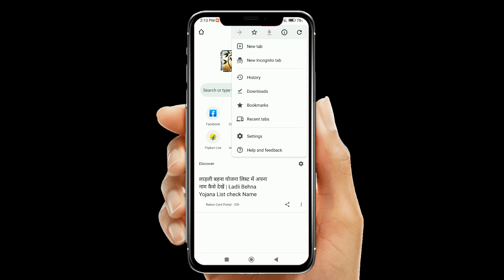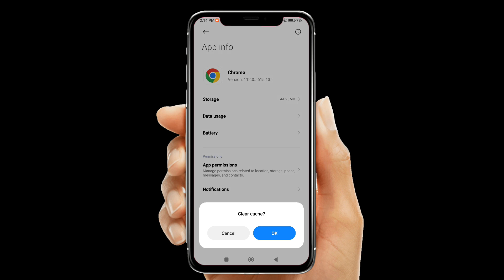Bekar ke notification kese band kare 🔥dirty sms and call block setting !! 🔥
Search keyword 💫

chrome browser ki notification kaise band karen,
gandi notification ko kaise band karen,
kisi aap ki notification band kare,
faltu ke notification band kaise kare,
chrome notification kaise chalu karen,
gande sexy notification band kaise kare,
notification blocker,
automatic notification delete,
sexy message aate hai unhe band kaise kare,
bf ke message aate hai unhe band kaise kare,
how to off notifications,
how to stop realme notification,
off notifications

Viral hashtag 🔥

how to off blocked notificationinfrared rays blocked notificationblocked notifications androidblocked notifications iphonenotifications blockedwhatsapp blocked notificationhow to delete blocked notifications in chromehow to delete blocked notifications in whatsapphow to unblock blocked notificationsiphone blocked number notificationblocked call notification offhow to off blocked call notification in mi phoneredmi note 11 blocked call notificationhow to stop blocked call notification on android